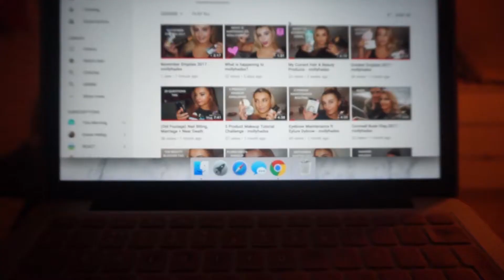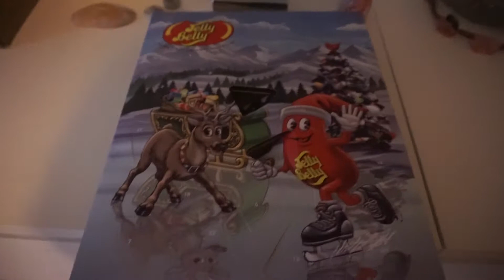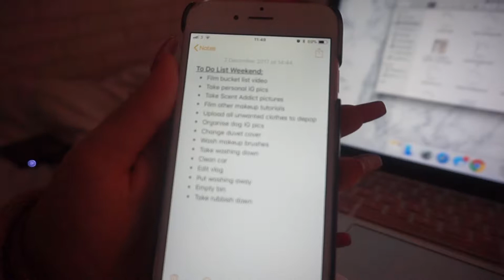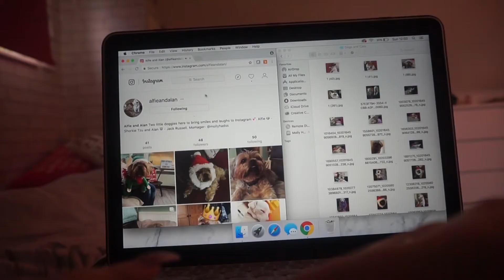Not Worth Watching (Vlogmas 2017) #1 - mollyhadss